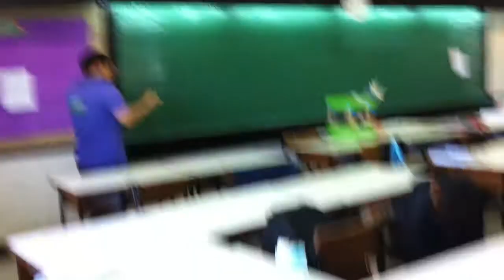เมื่อกรวิชญ์หาสัญญาณ Wi-Fi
เมื่อกรวิชญ์หาสัญญาณ Wi-Fi เขาจะทำอย่างไร?